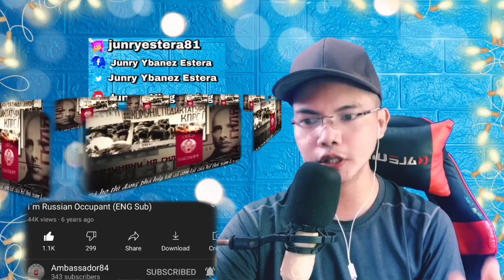I’M RUSSIAN OCCUPANT - ENG SUBS 🇷🇺 (REACTION)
👉⭕️I’M RUSSIAN OCCUPANT - ENG SUBS 🇷🇺. This is our mind-blowing, awesome and superb Video Reaction to I’M RUSSIAN OCCUPANT - ENG SUBS 🇷🇺. In this Video you can see how was The Russian creating a powerful Nations from its History showing in this Video the transitions from War they WON until they rose up above other powerful nations, they conquer many cities and Protect their Beautiful Country as what we saw now how  amazing RUSSIA is!. !  PASIBA RUSSIA WE LOVE YOU!!I!!

Philippines,9000